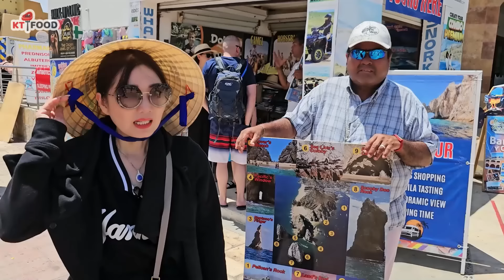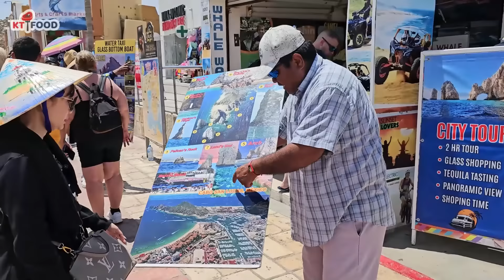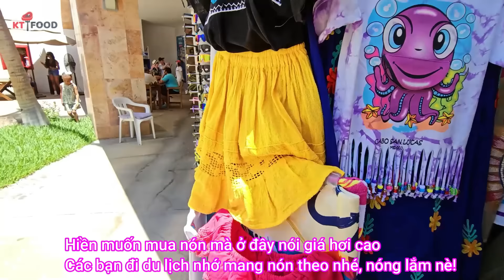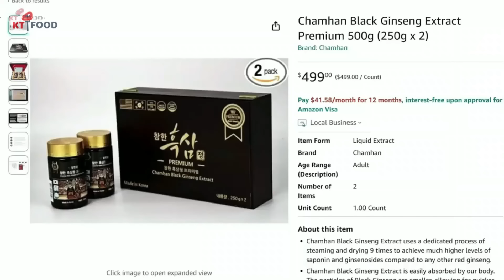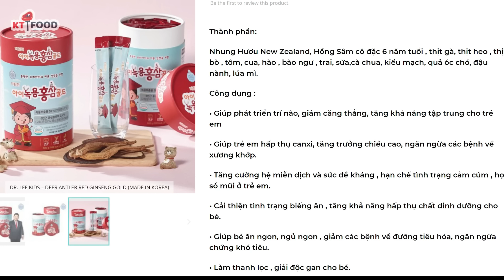Du Thuyền Cập Bến Cabo - Bị Hố Khi Book Tour Quá Mắc | Review Tour Du Lịch Mễ Tây Cơ